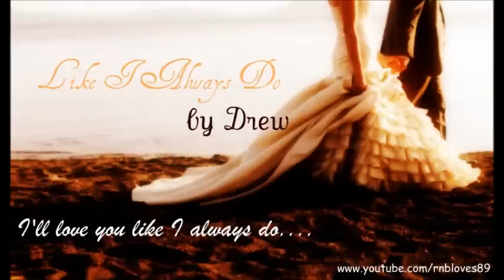Like I Always Do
By Drew

you gave me a reason
told me that ill always be yours
you are my desire
my heart is so on fire for you
i cant stop loving you loving you oh no

because i dont wanna end up in your rearview
wanna be someone you can turn to
baby i never wanna lose you
theres nothing i wont do

so ill watch you like a movie
ill sing you like a song
read you like a story
if it takes me all night long
keep you like a secret
ill tell you like a ?
its true its true
that ill love you like i always do
love you like i always do
love you like like

you are so amazing
you stepped in and saved my life
everytime we are together
my time is yours forever
my world is all yours

i dont wanna end up in your rearview

so ill wat
ch you like a movie

baby ill never leave no ill never leave you
i will watch you like a movie

i said im gonna love you yehh ohh
im gonna love you
i said im gonna love you ohh ohh yehh
ima love you like i always do
yehh yehh